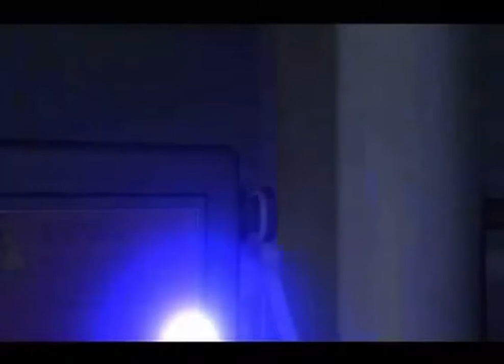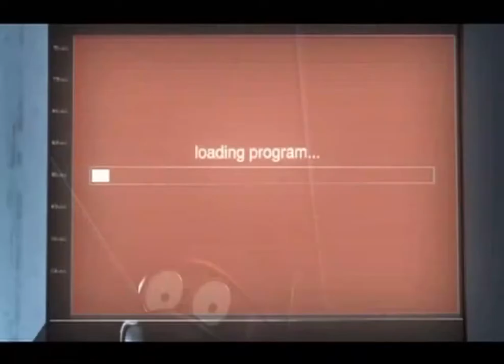Rihanna X Pyrococcus ft. Tetsuroh Konishi - Diamonds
Turning Rihanna's megahit into a future soul IDM tune, featuring a fatalistic android singer and the gorgeous Tetsuroh Konishi on the trumpet.